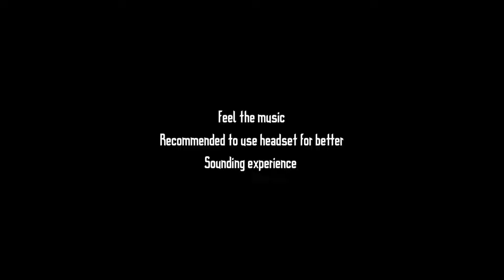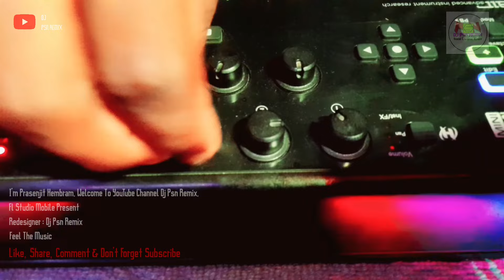Ak Rem Akla Kiding Dui Rem Dulor Ading | New Santali Video 2023 | Dj Psn Remix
🎶 Song Title : Ak Rem Akla Kiding Dui Rem Dulor Ading
🎙️ Voice : Prasenjit Hembram
🎹 Music/Beat : Dj Psn Remix

About this channel - In this channel you will find new songs & music And get cover songs.If we can please you through our channel

I am a Fl studio mobile remix music producer
In my channel you will find all types of Santhali new songs, instrumentals, cover songs And song recording is done with mobile.!

Topic Cover :

[1] All Santali Traditional Song And Instruments Music..
( Dong , Lagre , Baha , Sohray , Pata , Karam , Danta , Luhri )

If you want to record, you can send a message on WhatsApp, Facebook, Instagram
Below is the links..

◦•●◉✿ Social Contact ✿◉●•◦